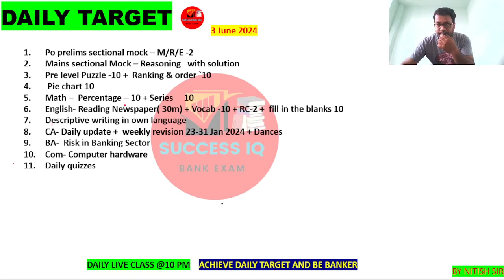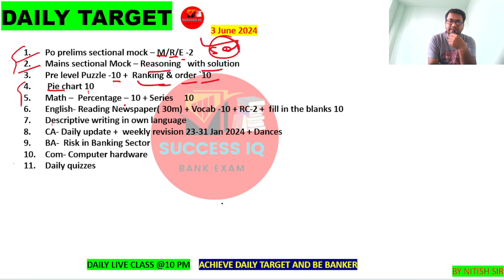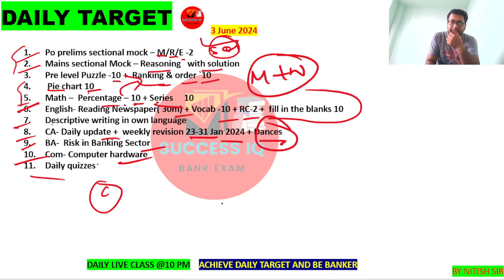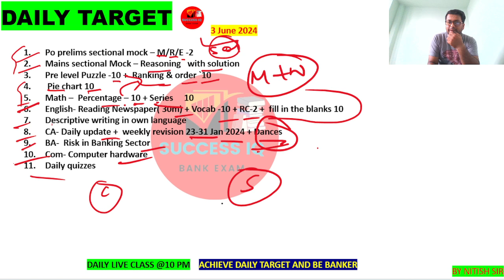Crack RRB EXAM 2024 | 3 June 2024 | Target For Bank Exam | To Do List | Success iq | NITISH SIR